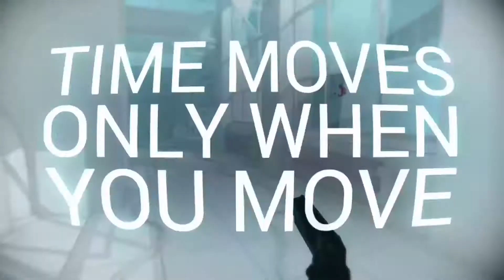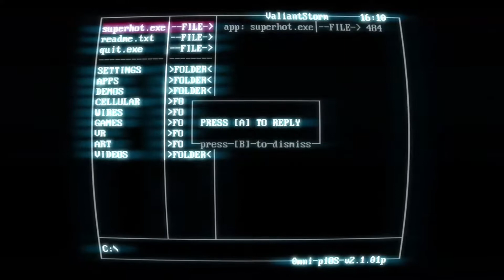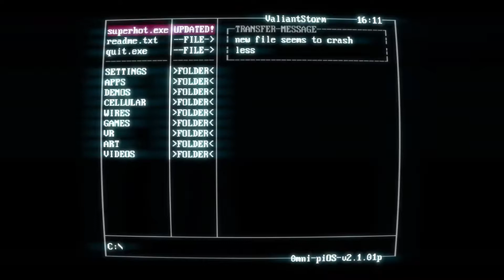Matrix Mah Boys!! (Super Hot #1)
This is sooo much fun!